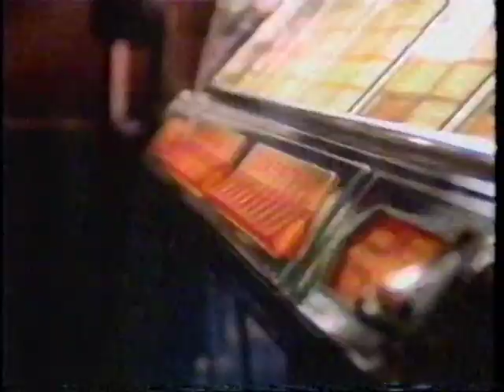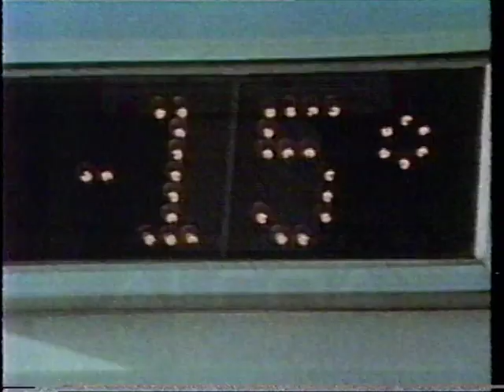NFL 1981 10-11-81 Minnesota Vikings at San Diego Chargers pt 3 of 3